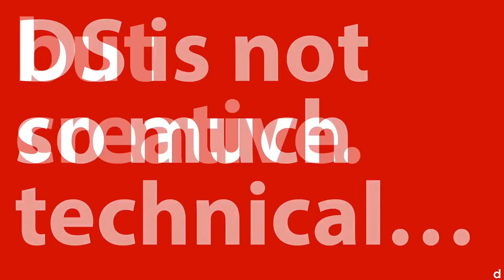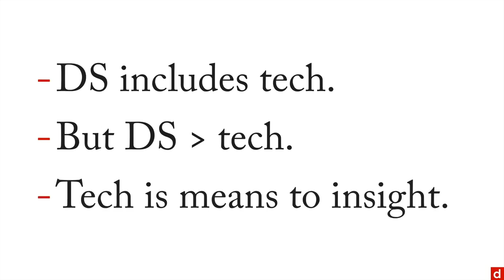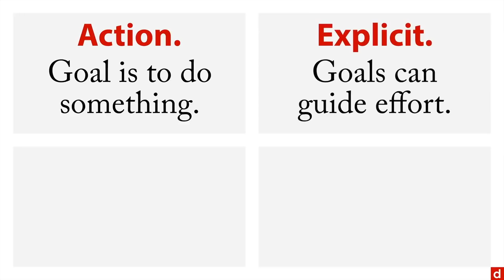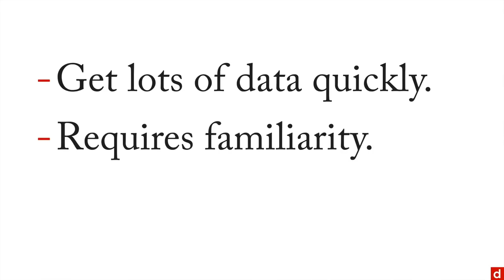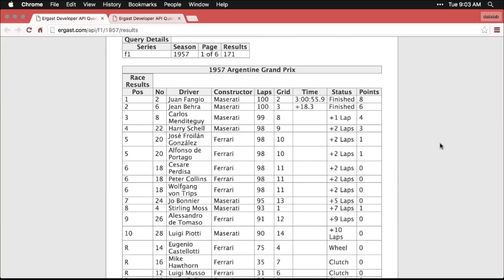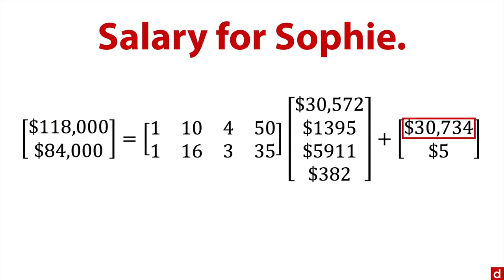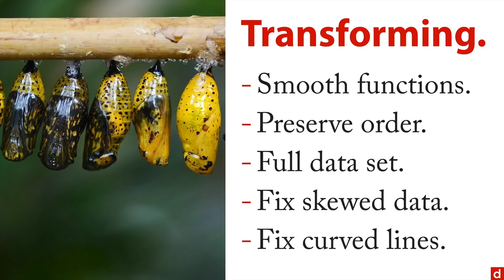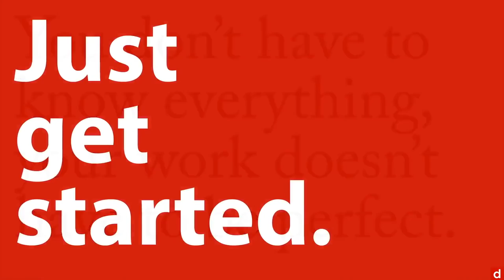Learn Data Science Tutorial in 2021 - Full DataScience Course for Beginners